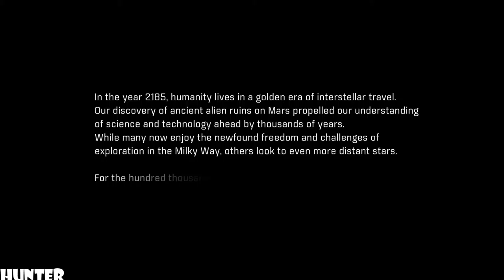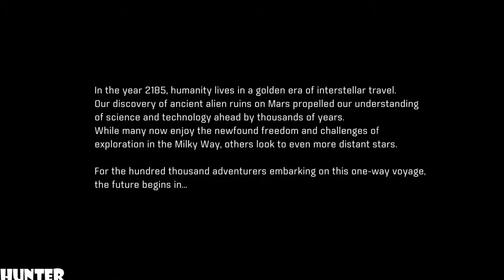Mass Effect Andromeda Walkthrough Part 1 PATHFINDER LET"S PLAY (1080p)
Mass Effect: Andromeda is an action role-playing video game developed by BioWare and published by Electronic Arts for PlayStation 4, Xbox One, and Microsoft Windows. The game was released worldwide in March 201